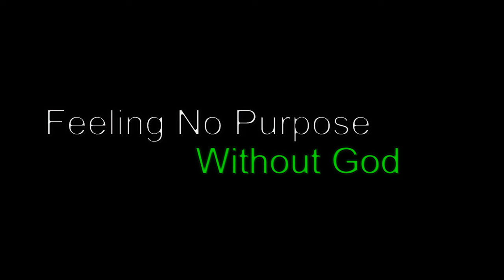Feeling No Purpose Without God (FSE)